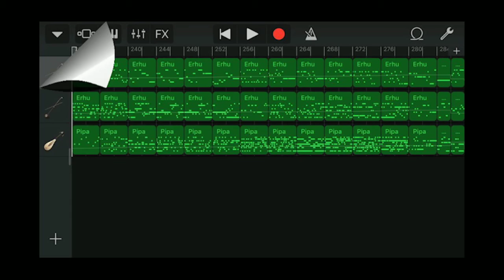Iphone GarageBand song 94 (erhu, pipa)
*Instrument
 - Erhu
 - Erhu
 - Pipa